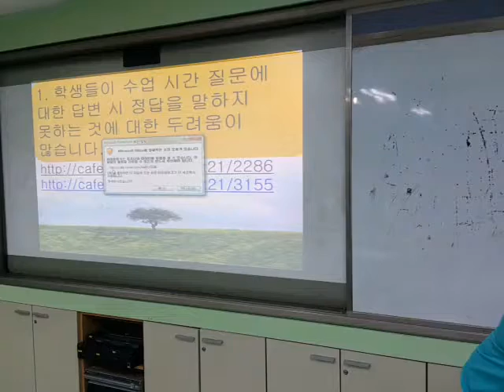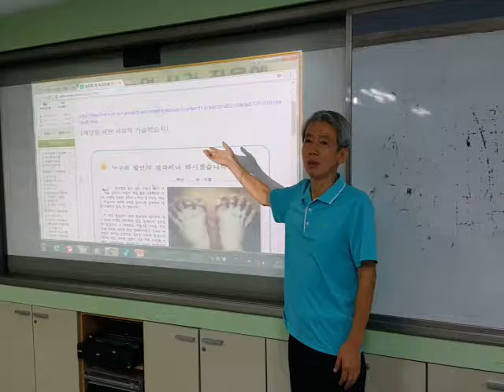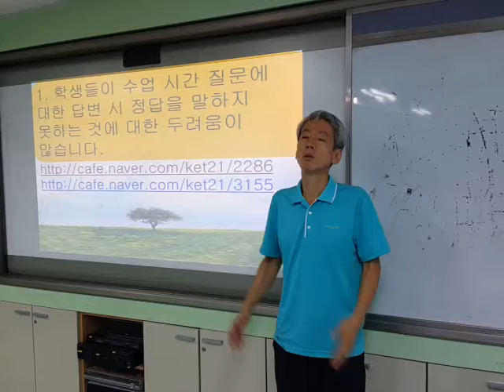무기력을 선택한 아이들을 격려하는 법 (경기 야탑중 교사 연수)